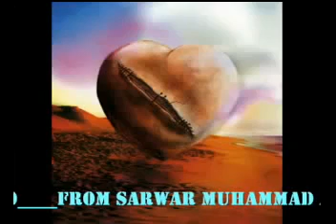Aina mujhse meri peli si surat mange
A sad indian song filmed in Greece in 2013